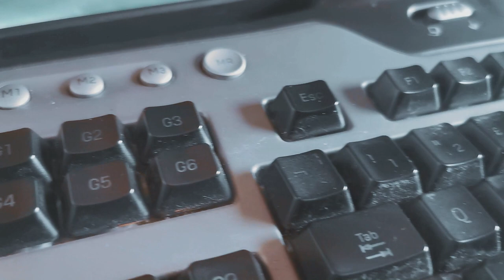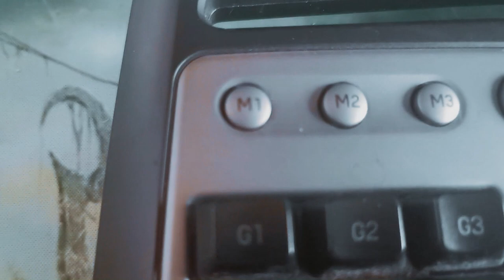Logitech | Najlepsza Klawiatura do WoWa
Co tu będę pisał. To JEST najlepsza klawiatura do WoWa.
Uważam, że w czasam reedycji powinni to wypuścić w nowej wersji.
I basta!

Zreszta wszystko co używam do PC jest od @LogitechG  & @logitech 😁
Nikt mi za to nie placi. Po prostu lubie 😊